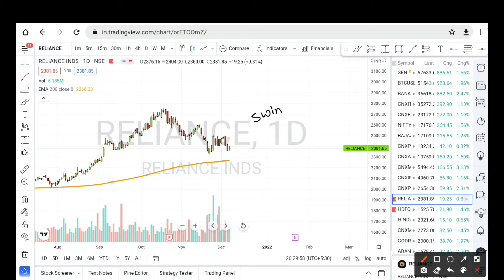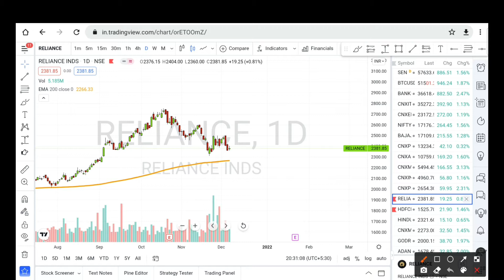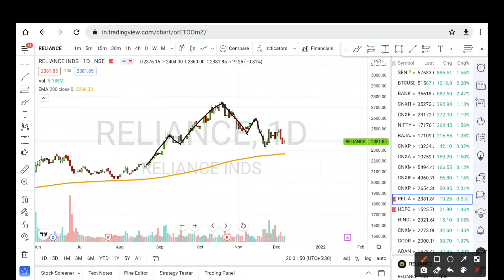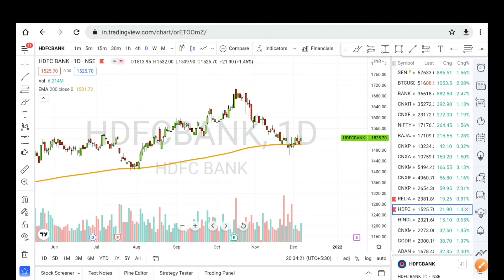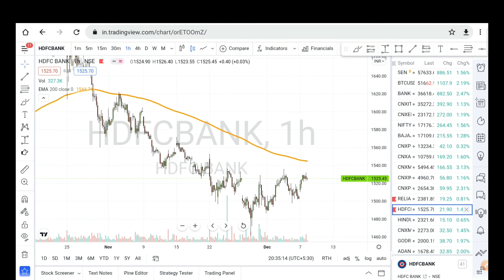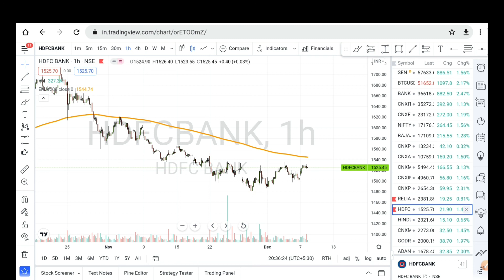Best Swing Trade for next week, with analysis!! 🔥🔥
Hello future Billionaires,

Wellcome to our chanel The Startup World. In this Channel you will get all the information and knowledge about Investment and business opportunities.

I am not a SEBI registered, CA or your financial advisor. I am just a retail investor to help you in Stock Marke. I am not responsible for your profit or loss. Plz cosult your financial advisor before Investing.

Rsi Swing Trading strategy 👇👇

Link dalna vul gaya 😅